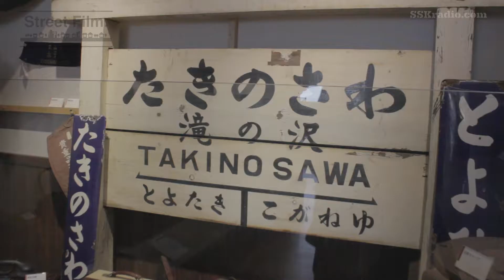【新番組】Street Film. 2018.4.25 START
街が刻む時を映し出す新番組。
刻々と移り行く街並み・風景をゲストと共に歩きながら“ポートレート・ムービー”をコンセプトに街の魅力を再発見します。

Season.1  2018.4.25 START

出演モデル：柏木結衣
撮影協力：定山渓観光協会、豊平峡温泉（順不同・敬称略）
制作・著作：札幌総合コミュニティーラジオ放送